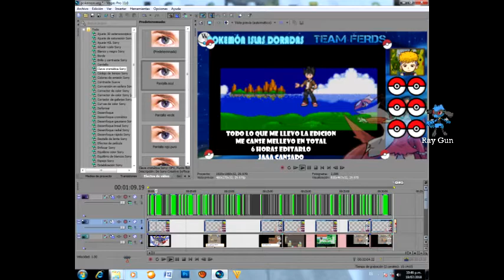Pokemón Islas Doradas Capitulo 1 El inico de El Heroe